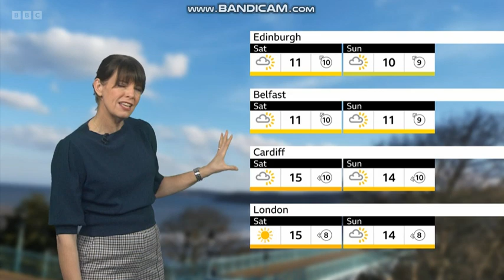Susan Powell BBC Weather 2022 03 13